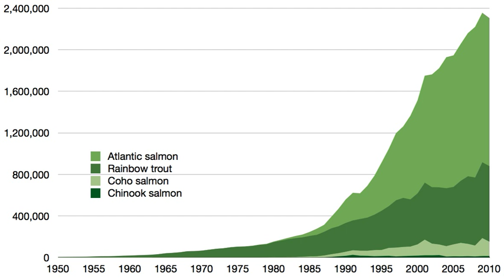Aquaculture of salmon | Wikipedia audio article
This is an audio version of the Wikipedia Article:
Aquaculture of salmon

SUMMARY
The aquaculture of salmonids is the farming and harvesting of salmonids under controlled conditions for both commercial and recreational purposes. Salmonids (particularly salmon and rainbow trout), along with carp, are the two most important fish groups in aquaculture. The most commonly commercially farmed salmonid is the Atlantic salmon. In the U.S. Chinook salmon and rainbow trout are the most commonly farmed salmonids for recreational and subsistence fishing through the National Fish Hatchery System.  In Europe, brown trout are the most commonly reared fish for recreational restocking. Commonly farmed nonsalmonid fish groups include tilapia, catfish, sea bass, and bream.
In 2007, the aquaculture of salmonids was worth US$10.7 billion globally. Salmonid aquaculture production grew over ten-fold during the 25 years from 1982 to 2007. Leading producers of farmed salmonids are Norway with 33%, Chile with 31%, and other European producers with 19%.Much controversy exists about the ecological and health impacts of intensive salmonids aquaculture. Of particular concern are the impacts on wild salmon and other marine life. Some of this controversy is part of a major commercial competitive fight for market share and price between Alaska commercial salmonid fishermen and the rapidly evolving salmonid aquaculture industry.